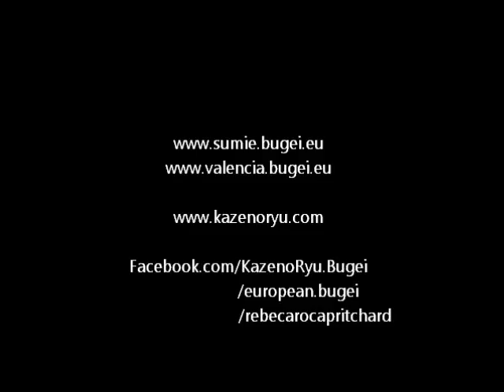Ogawa Ryu - Sumi-e Painting Bamboo Golden series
By Sensei Rebeca Roca
Valencia, Spain.